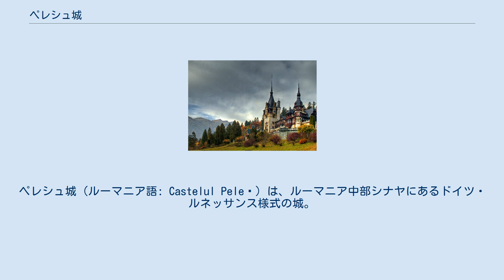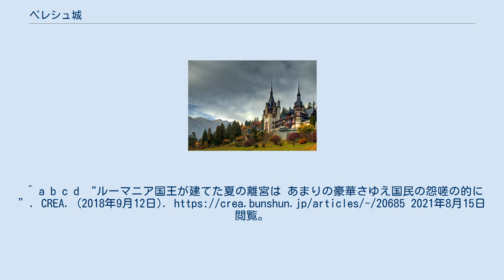ペレシュ城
ペレシュ城（ルーマニア語: Castelul Peleș）は、ルーマニア中部シナヤにあるドイツ・ルネッサンス様式の城。
王室の夏の離宮として、初代国王カロル1世により建設された。
ルーマニアで最も壮麗な城とされ、部屋数は160以上ある。
 1875年から39年もの歳月をかけて造営され、1914年に完成した。
巨額の建設費を投じての豪華な離宮建設に、国民からは不満の声もあがったという。
カロル1世は、この城の完成から数カ月後に崩御した。
 現在、旧ルーマニア王室に所有権が認められているが、旧王家の意向によって博物館として公開されており、絵画、絨毯、武器や甲冑、伊万里焼を含む陶器などのコレクションがあり、また城自体にもグスタフ・クリムトの装飾画や木彫り装飾などが美しく施されている。
^ a b c d “ルーマニア国王が建てた夏の離宮は あまりの豪華さゆえ国民の怨嗟の的に”. CREA. (2018年9月12日). 2021年8月15日閲覧。
 ウィキメディア・コモンズには、ペレシュ城に関するカテゴリがあります。